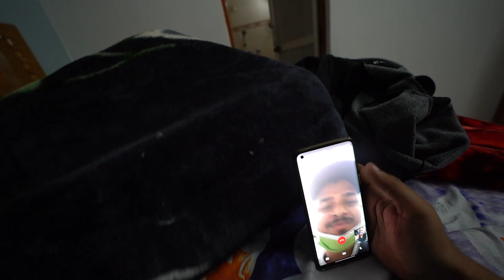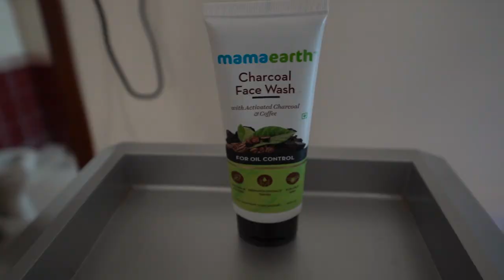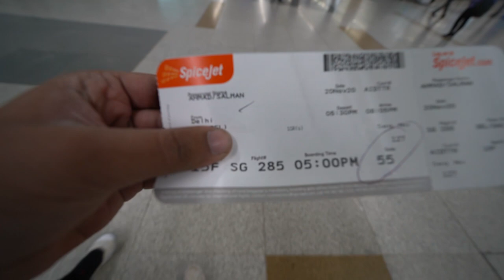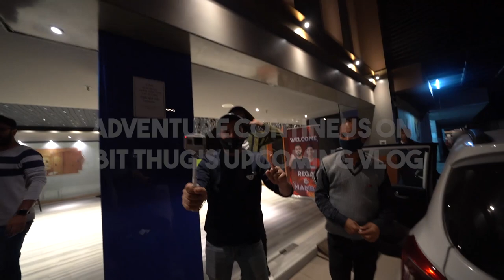We Took Covid-19 Test Before Travelling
Check out Mamaearth's amazing Charcoal Combo